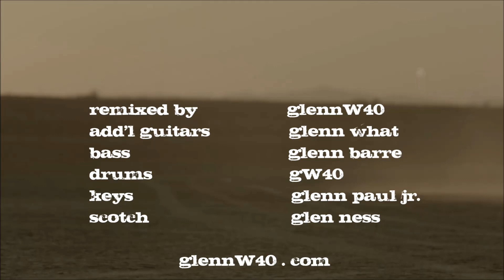ZZ Top - La Grange / David Lee Roth - Runnin' With The Devil / GlennW40 SuperMash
GlennW40's remix mashup of ZZ Top - La Grange & David Lee Roth's vocal from Van Halen's Runnin' With The Devil

GlennW40.com